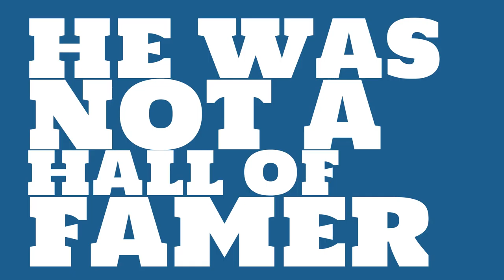How good of a pitcher was Ted Breitenstein in 1897?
Watch this video to learn all about Ted Breitenstein's single season pitching wins in 1897